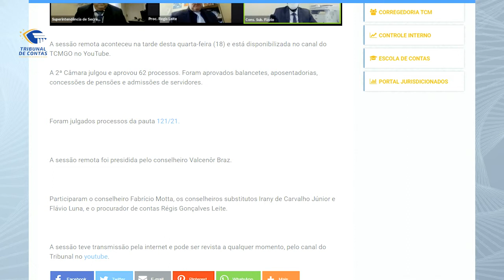19/08/21 - Minuto TCMGO - Segunda Camara